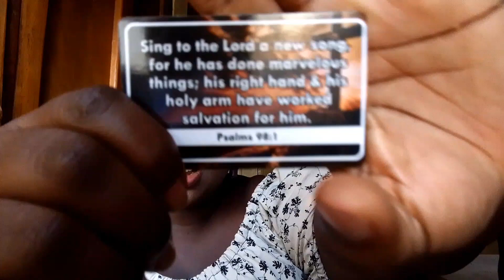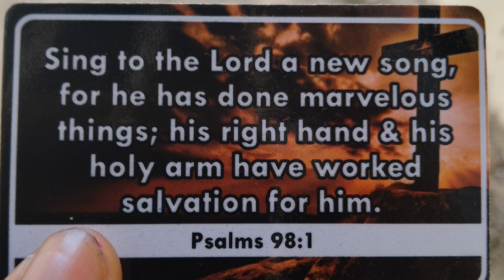Day 20 Scripture Cards Challenge Psalms 98:1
Isn't this an appropriate verse to end the 20-Day Scripture Cards Challenge on.

If you've been following this challenge from the very beginning, you have my thanks.

The cards are available if you want one, or you want to gift it to someone else.